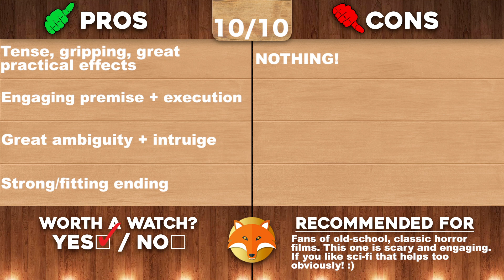The Thing (1982) - Movie Review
By WillFoxification

What's up, guys!? It's Will back again and today's review is the 1982 sci-fi horror film "The Thing". This film is based on the 1938 novella "Who Goes There" by John W. Campbell and was directed by John Carpenter. The film stars Kurt Russell, Wilford Brimley, and T.K. Carter, and Keith David. Enjoy!